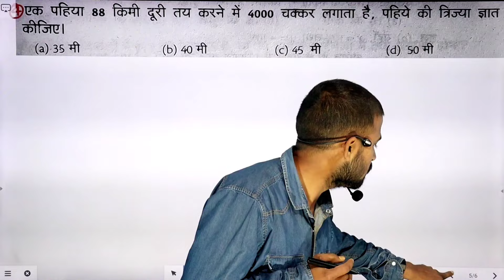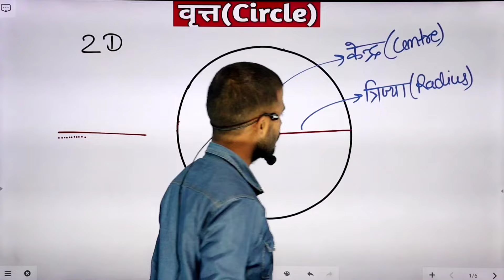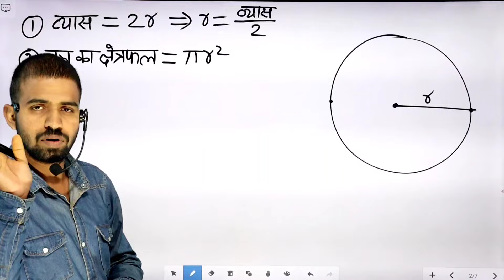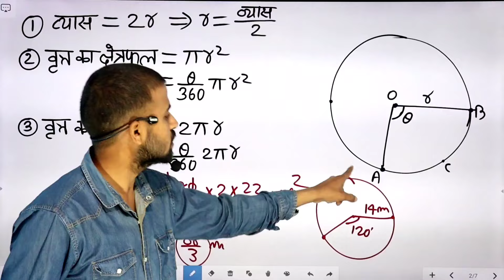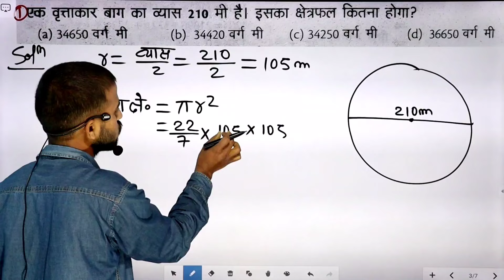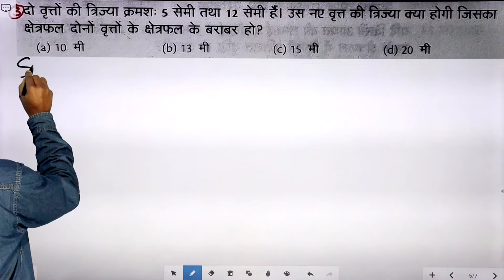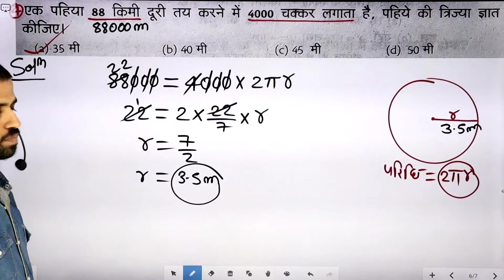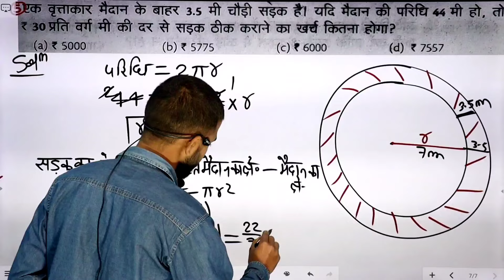Circle(वृत्त) | Basic Concepts Of Circle | Area & Circumference | Questions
दोस्तों यह वृत्त का पहला वीडियो है इस वीडियो में आपको वृत्त का कंसेप्ट बताया गया है और साथ में 5 सवालों को भी सॉल्व करके दिखाया गया है।
🤷मैं निम्न उपकरणों का प्रयोग करता हूं।
🛑Canon 200d2 Camera
🛑First Boya Mic
🛑Boya By M1 Pro Mic
🛑Wireless Lensgo Mic
🛑Tripoid 67 Inches
🛑My HP Laptop
🛑Oneplus 9 pro Phone
🛑Green Parda